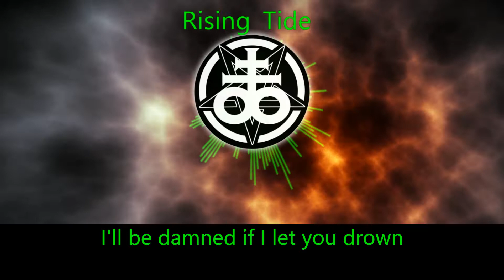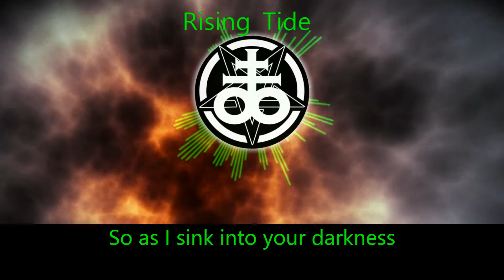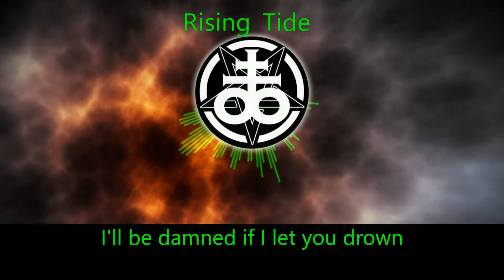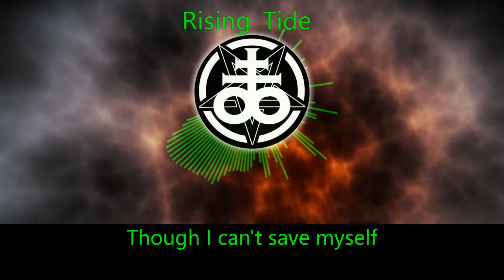Nate Monoxide - R07 - Rising Tide [official natemonoxide.com]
ROCK VERSION

Official lyric video for RISING TIDE
Track 7 from the album 'R'
Released April 23rd 2021
Inspired by Titanic